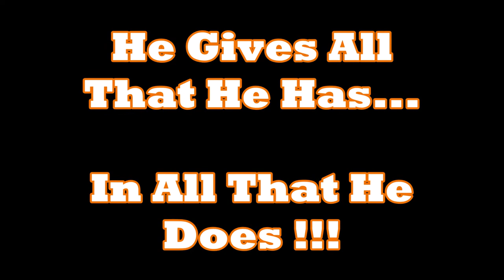Warriors 2017 18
Judean Warriors Football! Thanks for a great year together guys!